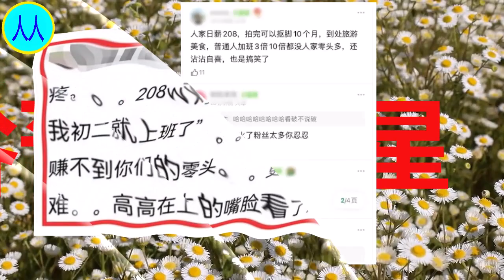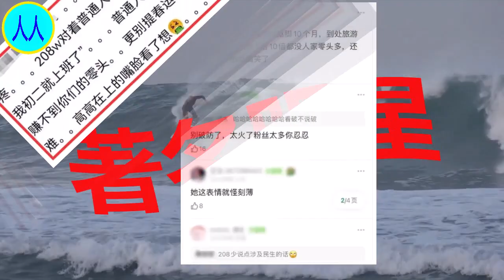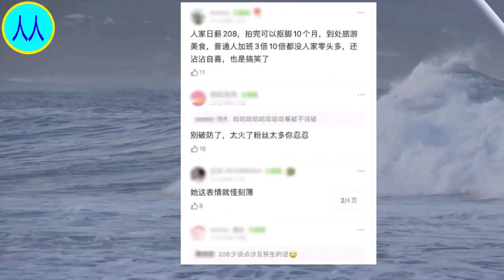解密娱乐圈：赵露思事件背后的黑红营销真相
赵露思 , 赵露思 , Zhao Lusi , Zhao Lusi, Triệu Lộ Tư, Triệu Lộ Tư ,
赵露思，1998年11月9日出生于四川省成都市，中国内地女演员。
2017年，参演古装言情剧《凤囚凰》从而进入演艺圈。2018年4月25日，主演的古装言情奇幻网络剧《哦！我的皇帝陛下》在腾讯视频播出 。2019年1月12日，在第三届金骨朵网络影视盛典中获得年度网络潜力演员奖 ；5月30日，主演的民国奇幻剧《青囊传》在优酷上线 。2020年3月19日，主演的古装仙侠剧《三千鸦杀》在芒果TV上线 ；5月18日，主演的古装言情剧《传闻中的陈芊芊》在腾讯视频播出 ；9月15日，主演的都市爱情喜剧《我，喜欢你》播出 。
2021年3月31日，主演的古装励志剧《长歌行》在腾讯视频播出 ；6月，主演电视剧《胡同》；9月22日，主演的古装言情喜剧《国子监来了个女弟子》播出 。2022年，主演的古装武侠言情剧《且试天下》及古装家庭题材剧《星汉灿烂》和《月升沧海》先后在腾讯视频播出 。2023年5月14日，主演的现实主义题材电视剧《后浪》在东方卫视播出 ；6月20日，主演的现代青春言情剧《偷偷藏不住》在优酷播出